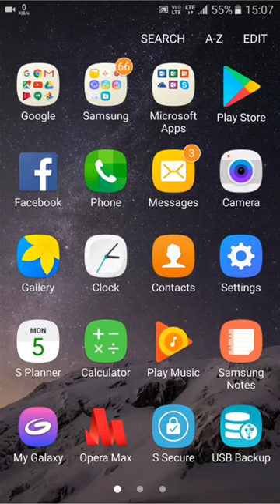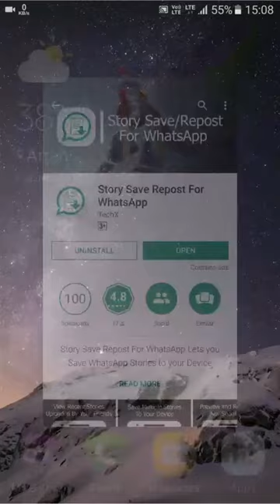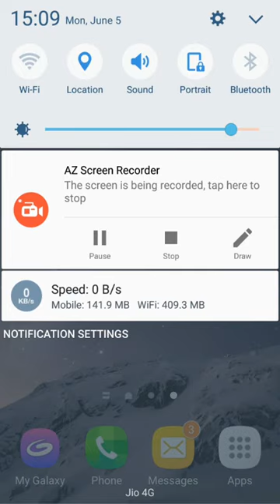[hindi] how to download whatsapp status images and videos on mobile storage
Hello friends, is video me hum janenge ki aap whatspp status kaise download kare .